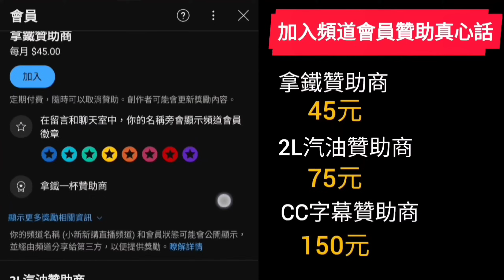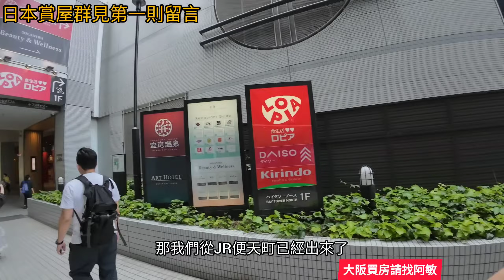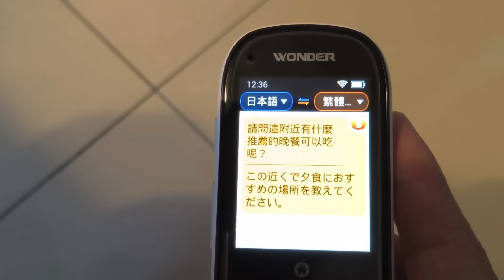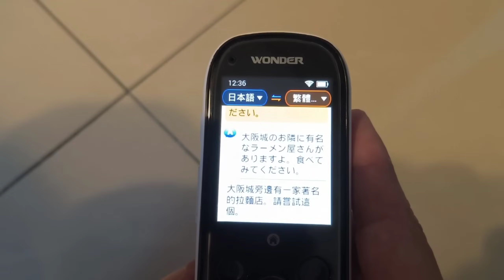這才是行人天堂🥰台灣值得學習！開箱大阪灣區兩房景觀豪宅才50幾萬美金...日本房產達人 東京買房 名古屋 橫濱 沖繩 首爾 北京 上海 台北參考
母親節禮物還沒選好？可參考德國藍寶這款肩頸按摩儀😍怕開箱以後又瞬間缺貨，先來預告一下，有興趣的朋友千萬要別錯過囉！趕快來搶唷！